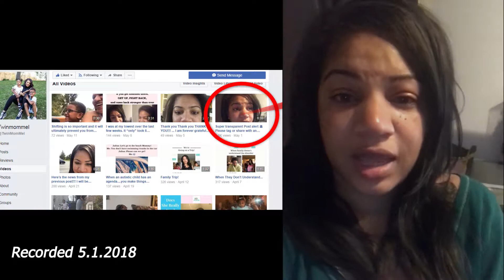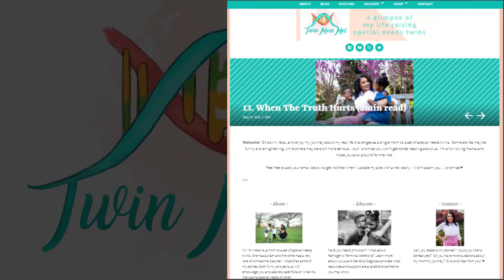Where Have You Been and Private Insurance Woes!